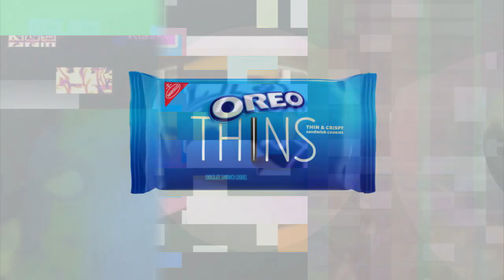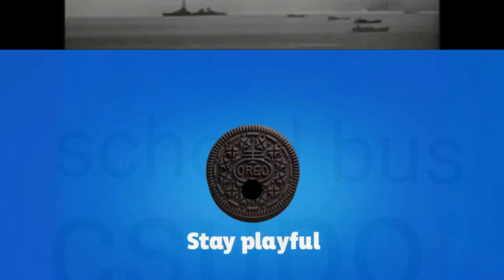K.../H.../X Van Csupo Part 2